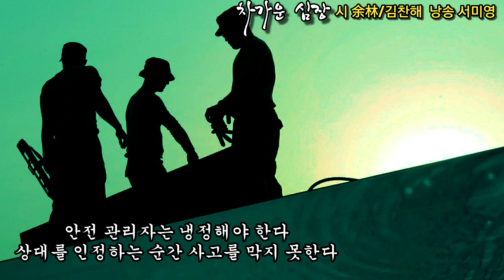[시낭송] 차가운 심장 / 시 余林/김 찬해 / 낭송 서미영 / (사)종합문예유성 낭송시 선정 / 영상편집 서미영 [영상시/낭송시] 유성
차가운 심장   /   余林/김찬해

안전이란 사고 날 염려가 없고
위험이 없어 온전한 상태를
유지하는 것이므로
안전 관리자는 냉정해야 한다
상대를 인정하는 순간 사고를 막지 못한다

설비는 문제없어 눈 감고
불안전한 행동에 눈을 감고
이번 한 번만  봐 주지하는 순간
사람을 위험으로 밀어 넣는다

관리자는 차가운 심장을 가지고
뜨거운 열정과 신념으로
위험을 예지하고 개선 지도를 하며
무한책임을 져야 한다

순간의 욕 먹는 것을 두려워하면
포기하라
안전은 안전할 때 지켜야 하고
사후약방문이 되어서는 안 된다

당신은 정이 없어서가 아니라
부모 형제 동료가 하지 못하는
불행을 근절하는 최후의 보루이기에
사명감을 느끼는 안전 관리자가 되어야 한다